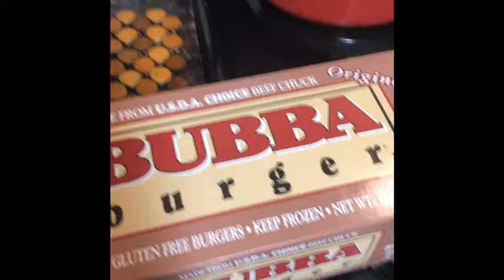Cooking (Burger & Fries)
Mag American food muna tayo guys